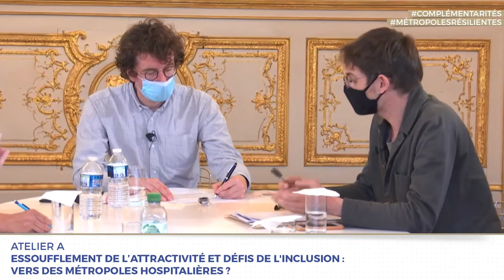Atelier A - Vers des métropoles hospitalières?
La « capacité hospitalière » des métropoles a été réactivée, d’une part par la crise épidémique qui a mis en lumière la très grande vulnérabilité des populations les plus précaires, et d’autre part, par la volonté manifestée par certains exécutifs de limiter les constructions pour dédensifier et aérer en réponse aux exigences de la transition écologique, mais à rebours de l’injonction qui a caractérisé ces deux dernières décennies d’un retour à la ville dense. L’approche par l’habitabilité des métropoles permet de formuler la nécessité d’une politique du quotidien attentive à la manière dont tous les habitants peuvent vivre (bien, sinon du moins « au mieux ») dans la métropole, via la production de biens communs publics.

Conférence introductive par Fabienne Brugère, Professeur des Universités, Université Paris 8, Présidente de l'Université Paris Lumières

Première séquence : L'hospitalité : nouvelle variante de l'attractivité ?
Animée par Laurent Devisme, Professeur des ENSA, ENSA Nantes
Avec Damien Beslot, Architecte, Quatorze
Christophe Ferrari, Président de Grenoble Alpes Métropole
Nathalie Roseau, Directrice de recherches, Ecole Nationale des Ponts et Chaussées

Deuxième séquence : Quelle citoyennetés pour trouver sa place dans les métropoles ?
Animée par Michel Vayssié, Directeur Général des Services, Bordeaux Métropole
Avec Bruno Bernard, Président de la Métropole du Grand Lyon
Fabienne Brugère, Professeur des Universités, Université Paris 8, Présidente de l'Université Paris Lumières
Gilles Pinson, Professeur, SciencesPo Bordeaux